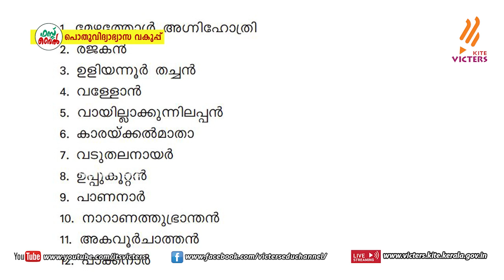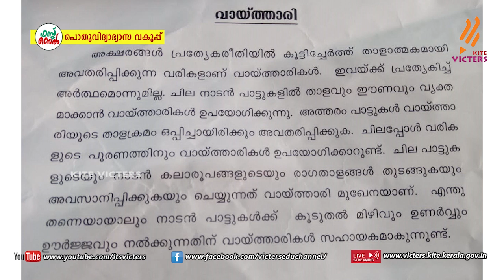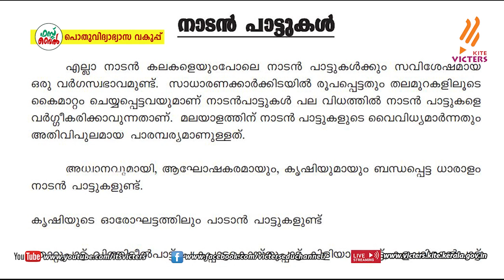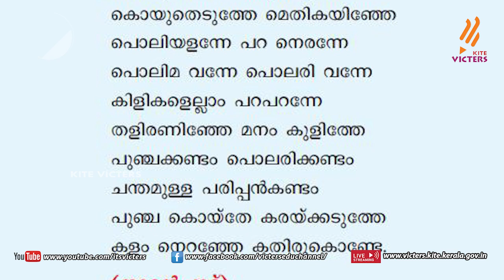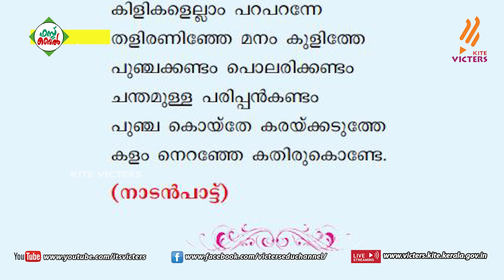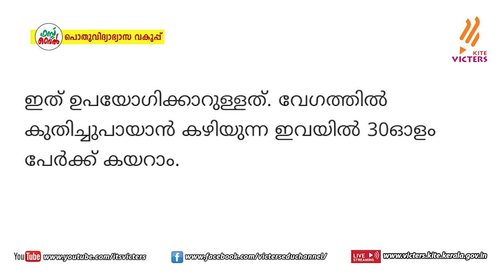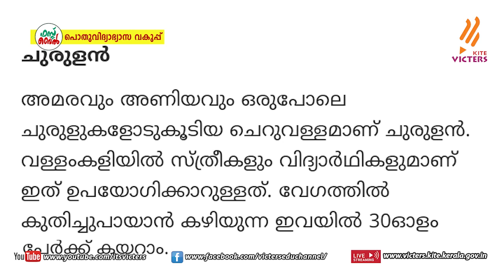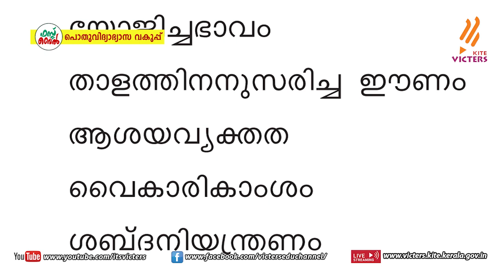KITE VICTERS STD 06 Malayalam (Adisthanapadavali) Class 09 (First Bell-ഫസ്റ്റ് ബെല്‍)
സംസ്ഥാനത്തെ സ്‌കൂൾ കുട്ടികൾക്ക് സാങ്കേതിക സൗകര്യങ്ങൾ പ്രയോജനപ്പെടുത്തിക്കൊണ്ടു കൈറ്റ് വിക്ടേഴ്സ് ചാനല്‍ സംപ്രേഷണം ചെയ്ത STD 06 Malayalam (Adisthanapadavali) Class 09 (First Bell-ഫസ്റ്റ് ബെല്‍)First Bell.more page’s face book Instagram you tube web @itsvicters